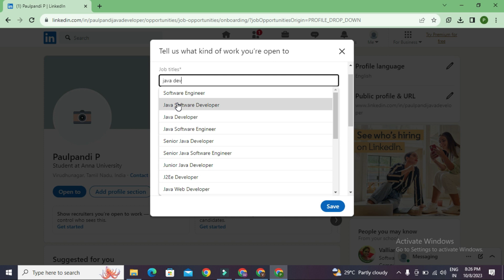Find job linked in | LinkedIn Job search tips Tamil | How to find jobs on LinkedIn?